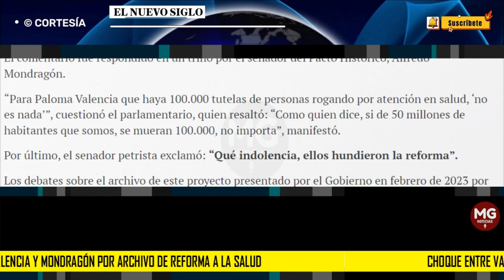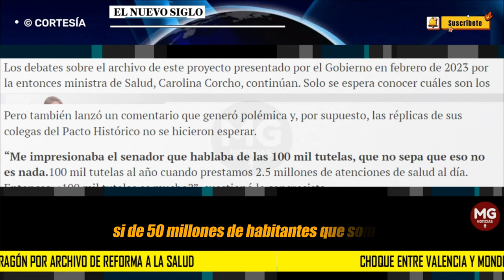❌ CHOQUE ENTRE VALENCIA Y MONDRAGON POR ARCHIVO DE REFORMA A LA SALUD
En ese sentido, la senadora uribista Paloma Valencia, hizo un pronunciamiento que quedó grabado en video y publicado en redes sociales, en el que manifestó que los colombianos estaban satisfechos con el sistema actual.